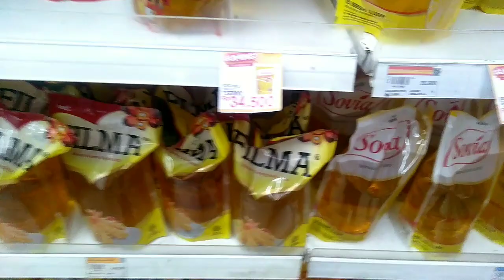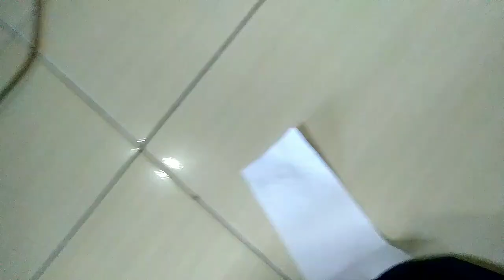GROCERY SHOPPING || BELANJA MINGGUAN BADGET 100 RIBU || BONGKAR BELANJAAN!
RUTINITAS IRT DI HARI MINGGU AJAK ANAK2 MAIN,BELANJA MINGGUAN TIPIS2 LANJUT BONGKAR DAN REFFIL BELANJAA
HY teman2 semua di video kali ini aku mau sahre aktifitas ku di hari minggu ajak anak2 main ke swalayan lanjut belanja mingguan dan reffil kebutuhan sehari2 simak terus yah jangan di skip dukung juga channel ku dengan cara like coment dan subscribe karna subscribe itu gratis trimakasih teman2 😇🙏 @irtasgar

Bongkar belanjaa.